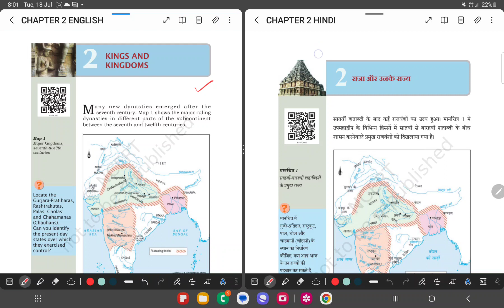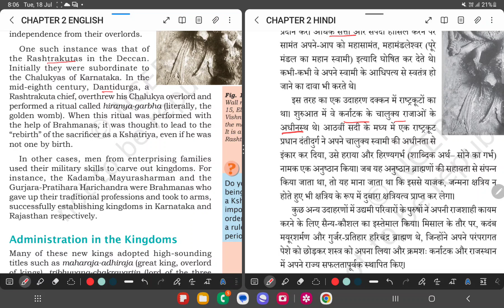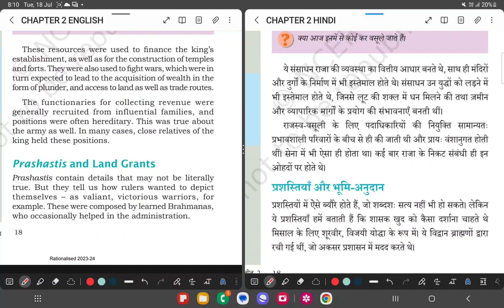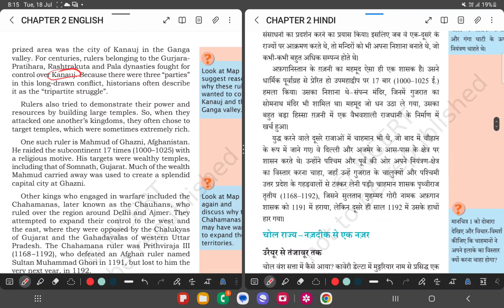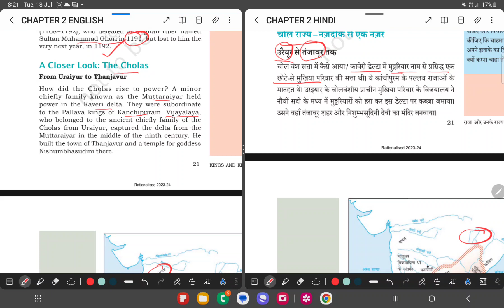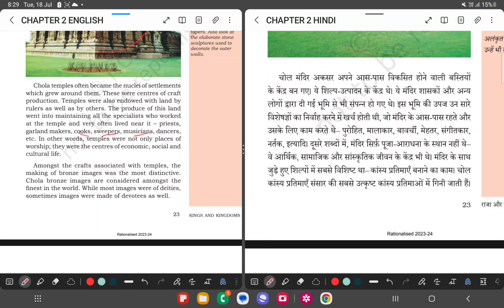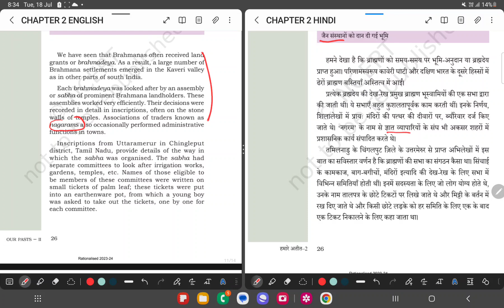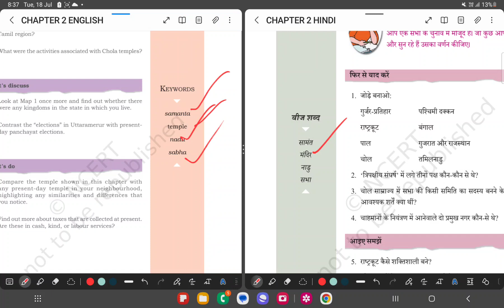UPSC 2024 TARGET NCERT HISTORY CHAPTER 2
For PDF--अंग्रेजी और हिंदी दोनों में Join OFFICIAL TELEGRAM CHANNEL--